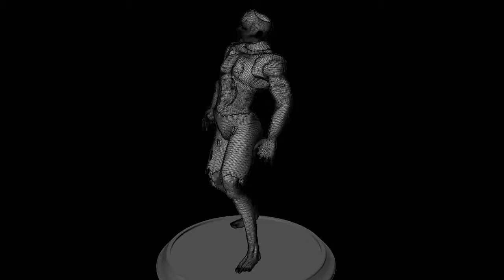Zombie turntable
This is a zombie I did for the unofficial contest over at 3D Buzz for my entry called 'Death Stop'.